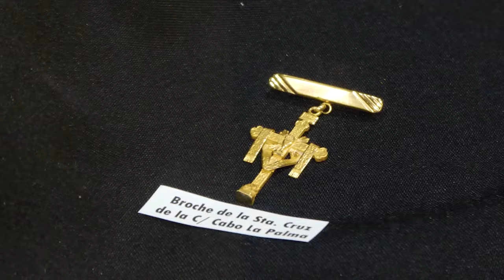el Museo Tesoro dedicado a la Virgen del Rocío entrevistamos a su responsable, Sonia Bella Ella n